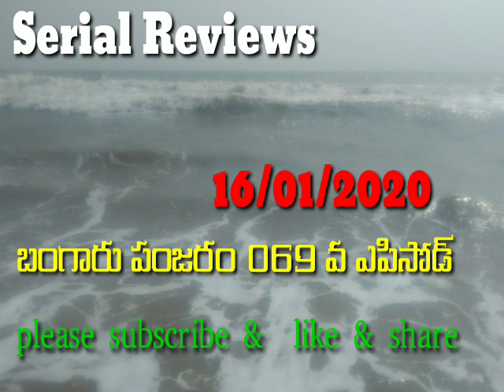national parks greenary is well